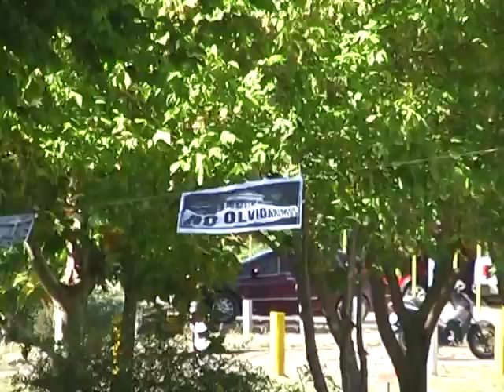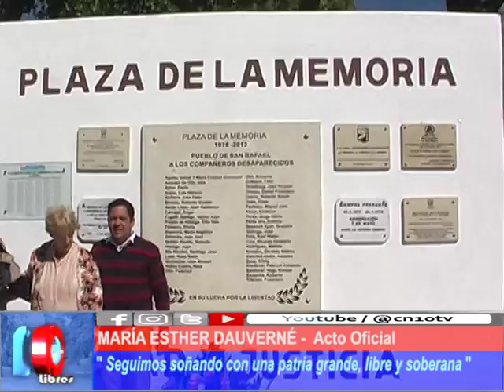NO OLVIDAMOS, NO PERDONAMOS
María Esther Dauverné hizo una férrea defensa de las luchas conquistadas, y llamó a todos a seguir en la búsqueda de justicia.
Muchas lágrimas denunciaron que hay heridas que aún no cicatrizan y que nada ni nadie borrará la Memoria, porque la Memoria reside en el Pueblo.